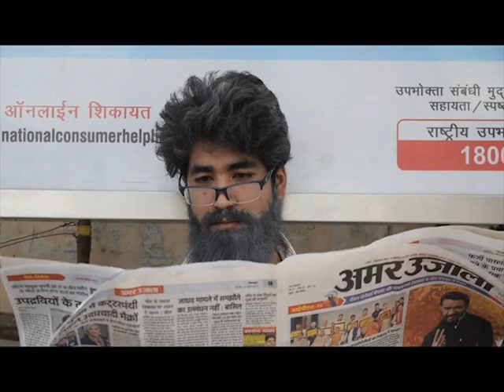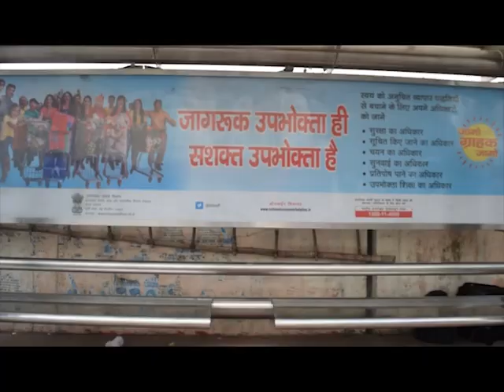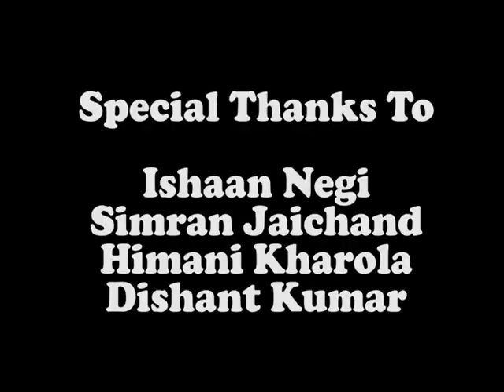Ladki anjaan doon University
Thanks to Vikas Saurav Akash Simran Ishaan Himani and Dishant